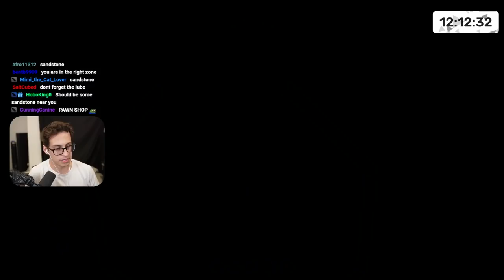Exploring the COOLEST places in Subnautica